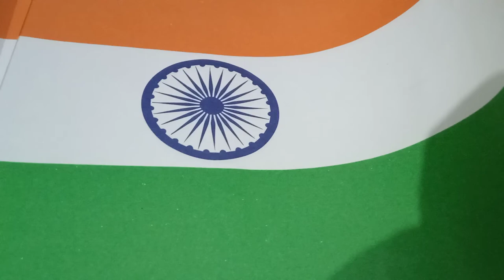Jana Gana Mana